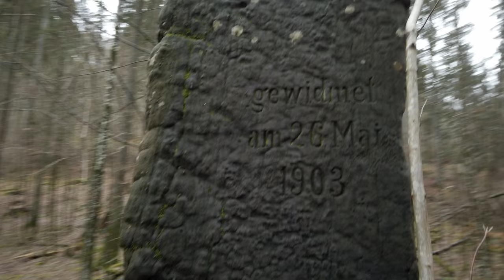Nature Walk /Field Recording /Karlstal / Zoom F3/ Lom Usi's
My favorite place to record ambiance in the local area closed to Kaiserslautern.